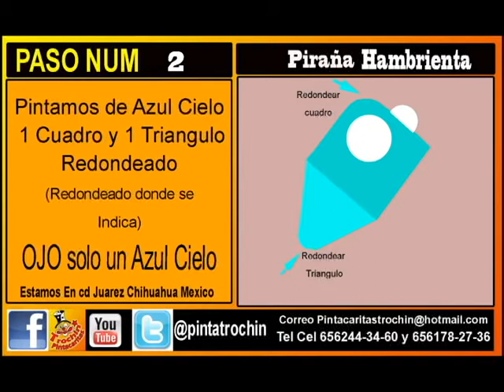Como Pintar una Piraña Hambrienta.avi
descripcion de como pintar una piraña Hambrienta paso a paso para pintacaritas